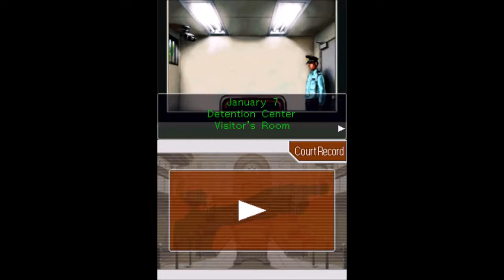SCWRM Plays Phoenix Wright: Ace Attorney - Trials and Tribulations Part 36 - One Against All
It seems that thanks to another run into Mister Kudo in the park, almost every testimony is against Maggie and her line of defense. The evidence may suggest a different route, but it still leaves this case a very tangled mess Phoenix is far from resolving.

Phoenix Wright: Ace Attorney - Trials and Tribulations is played by Jovah.